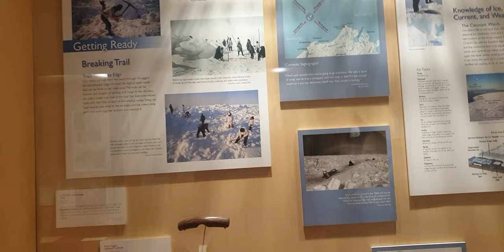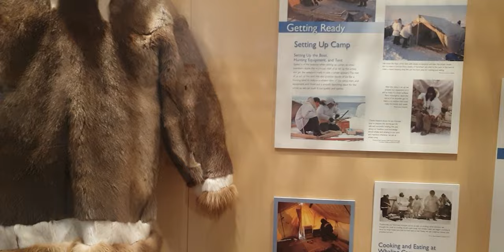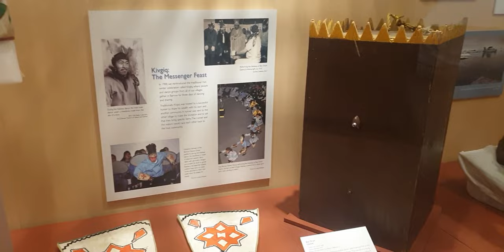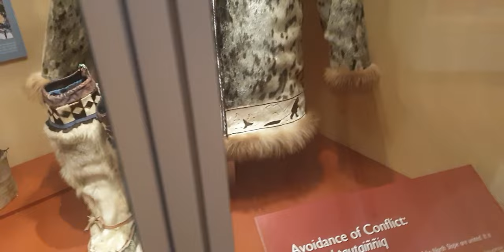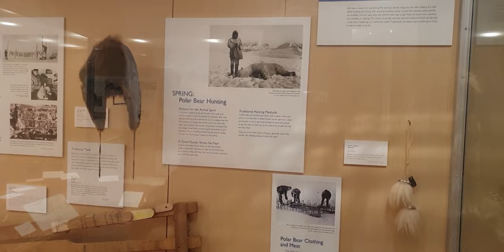Alaska박물관#Barrow#미국최북단 도시#알래스카여행# Iñupiat Heritage Center#이누 피아 (Iñupiat) 사람들의 역사와 삶을 보여주는 멋진 박물관.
알래스카여행 알래스카 북미 북극 Barrow 에스키모 고래This was the trip of a lifetime and I can't believe we made it!이누 피아 (Iñupiat) 사람들의 역사와 삶을 보여주는 멋진 박물관. 전시품에는 삽화, 도구 및 기타 공예품이 포함됩니다.